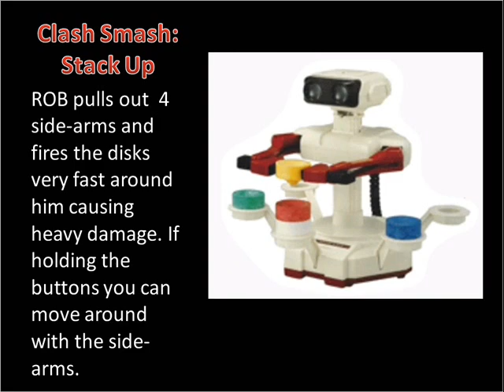R.O.B. Moveset SSB4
The Robotic Operating Buddy for the NES